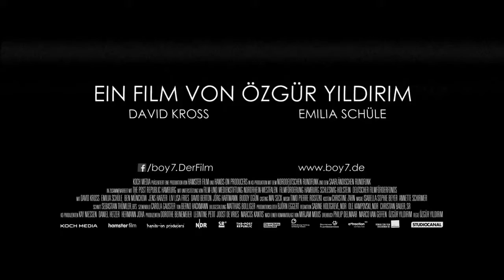BOY 7 | Trailer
Originaltitel:  Boy 7
Land/Jahr:  DEU/2015
Genre:  Action, Thriller
Darsteller:  David Kross, Emilia Schüle, Jörg Hartmann, Liv Lisa Fries
Regie:  Özgür Yıldırım
Verleih:  Luna Film Gmbh

Ein junger Mann (David Kross) kommt mitten in der Nacht auf den Gleisen in einem U-Bahn-Tunnel zu sich. Weder erinnert er sich an seinen Namen, noch weiß er, wie er dorthin gekommen ist. Als er sich plötzlich auf einem Fahndungsbild entdeckt, begreift er, dass sein Leben in höchster Gefahr ist. Doch zum Nachdenken bleibt nicht viel Zeit, denn seine Verfolger sind ihm dicht auf den Fersen. Unverhofft findet er ein Tagebuch, verfasst in seiner eigenen Handschrift und scheinbar der Schlüssel zu allem. Als schließlich auch noch eine junge Frau (Emilia Schüle) auftaucht, die wie er eine Brandwunde an der linken Hand hat, beginnt eine gefährliche Reise in die Vergangenheit. Mit jedem weiteren Puzzlestück enthüllt sich eine abgründige Verschwörung, die sich in höchste gesellschaftliche Kreise zieht.